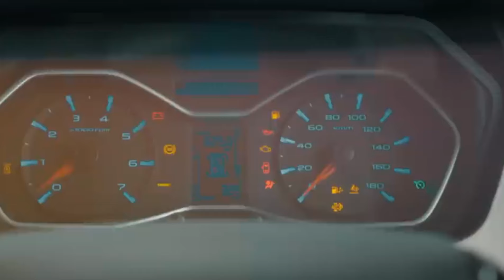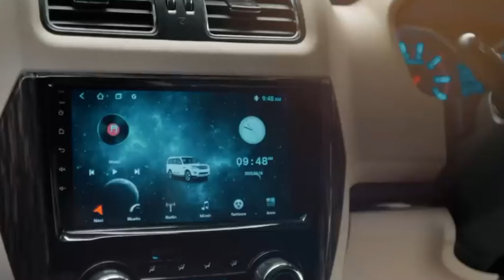MAHINDRA SCORPIO CLASSIC BOSS EDITION | WHAT'S NEW? AUTOBIKCAR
1. Mahindra Scorpio Classic
2. Scorpio Classic Boss Edition
3. Mahindra Scorpio 2024
4. Scorpio Boss Edition review
5. Mahindra Scorpio new model
6. Scorpio Classic features
7. Scorpio Classic interior
8. Mahindra Scorpio exterior changes
9. Mahindra Scorpio price
10. Scorpio Classic vs Scorpio-N
11. Scorpio Classic diesel engine
12. Mahindra Scorpio upgrades
13. Scorpio Classic black edition
14. Mahindra Scorpio special edition
15. Scorpio Boss Edition India
16. Mahindra SUV 2024
17. Mahindra Scorpio sales
18. Best SUV India
19. Scorpio Classic accessories
20. Mahindra festive edition
21. Scorpio Classic 2024 review
22. Mahindra Scorpio performance
23. Scorpio Classic on-road price
24. Mahindra diesel SUV
25. Mahindra Scorpio changes
26. Scorpio Classic features explained
27. Mahindra Scorpio Classic 2024
28. Scorpio special edition launch
29. Scorpio Classic powertrain
30. Scorpio Classic top speed

1.
2.
3.
4.
5.
6.
7.
8.
9.
10.
11.
12.
13.
14.
15.
16.
17.
18.
19.
20.
21.
22.
23.
24.
25.
26.
27.
28.
29.
30.

🌟 AUTOBIKCAR  - Your Hub for Automotive Excellence 🚗🔥

🔥 Latest Content Highlights:
- Explore the world of Maruti Suzuki, Hyundai, Honda, Renault, Toyota, Tata, Mahindra, Datsun, Nissan, and more.
- Get in-depth reviews of Audi, BMW, Mercedes, Ford, Morris Garages, Kia, Volkswagen, Skoda, Jeep, Isuzu, Jaguar, Land Rover, Rolls Royce, Force, and more.
- Dive into car sales data, discover the best cars in India, and explore SUVs, sedans, hatchbacks, and offroad vehicles.
- Stay updated with Sunday news and exclusive AutoBikcar content.

Mahindra Scorpio Classic Boss Edition
Introducing the bold and stylish Boss Edition with stunning dark chrome accents, enhanced interiors, and rugged new features. Perfect for those seeking performance with elegance this festive season!